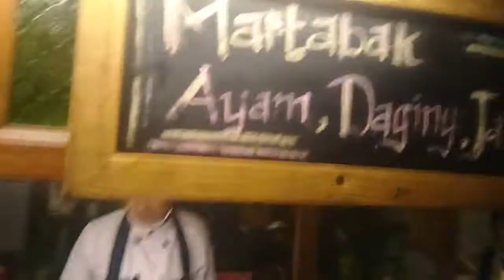3 Restoran dalam 1 Buffet, Wisata Kuliner di Hotel Bumi Surabaya, Jl.Basuki Rachmat SBY, 10 Dec 2017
Hotel Bumi Surabaya, Jl.Basuki Rachmat no.106-128 Surabaya.